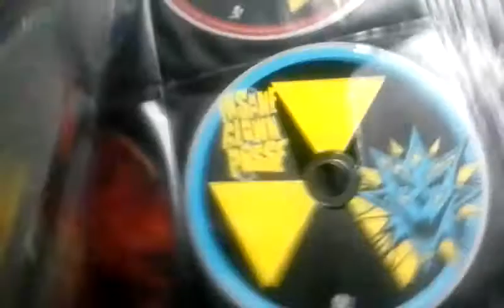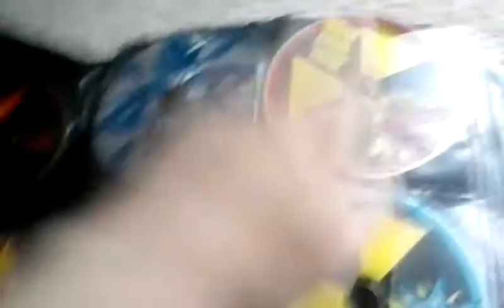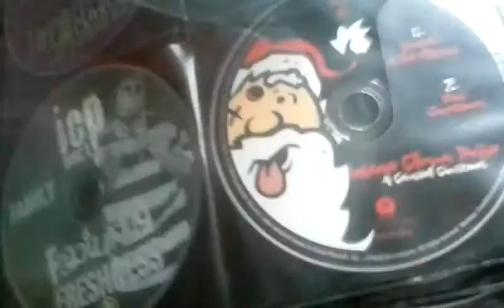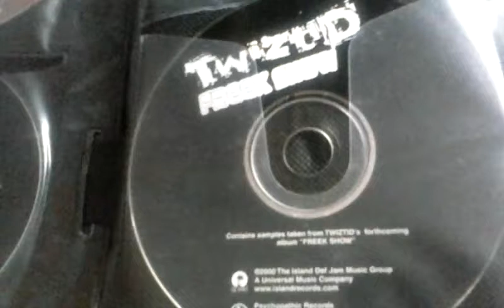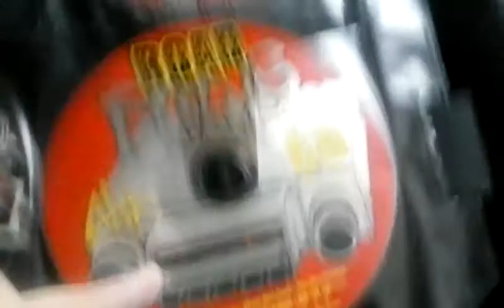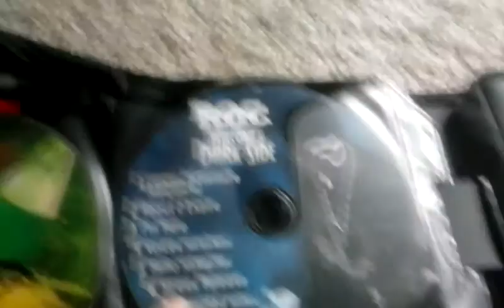My Psychopathic/Majik Ninja CD collection